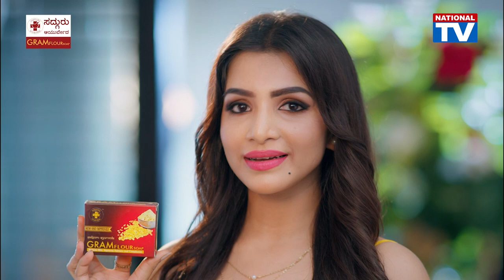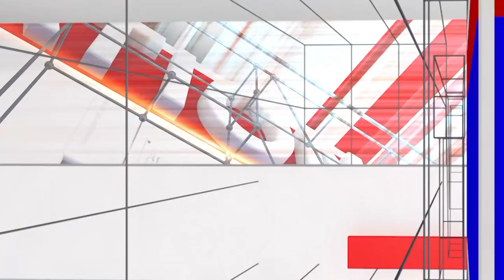K Shivaram IAS: From Marginalization to Influence: BJP's Transformation for Dalits | National TV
K Shivaram IAS: ದಲಿತರಿಗೆ ಅಧಿಕಾರ ಸಿಗಬೇಕು ಬಿಜೆಪಿ ಆ ಕೆಲಸ ಮಾಡಿದೆ | National TV